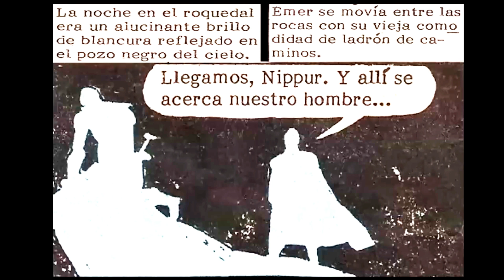Nipur de Lagash: Episodio Aramar y los Hombres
Nipur de Lagash es un personaje ficticio creado por Robin Wood y dibujado por Lucho Olivera. Es un guerrero bárbaro que vive en la antigua ciudad de Lagash, en un mundo de fantasía. La serie de cómics sigue las aventuras y hazañas de Nipur mientras lucha contra enemigos, defiende su ciudad y enfrenta desafíos épicos.

Nipur es conocido por su valentía, habilidades en combate y su código ético. A lo largo de la serie, se enfrenta a diversos villanos, criaturas místicas y situaciones peligrosas. Su historia también explora temas como la lealtad, la justicia y la búsqueda de la libertad.

La trama se desenvuelve en un entorno de fantasía, lleno de magia, misterio y personajes intrigantes. A medida que Nipur se aventura por este mundo, descubre secretos, forja alianzas y demuestra ser un líder valiente para su pueblo.

Cabe destacar que mi conocimiento se basa en información hasta enero de 2022, y podría haber nuevas entregas o desarrollos en la serie después de esa fecha.